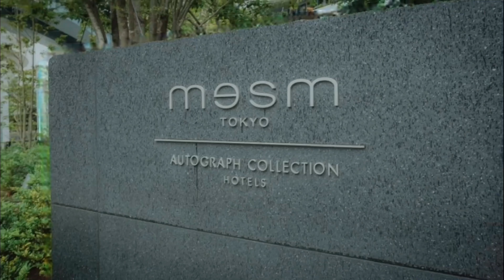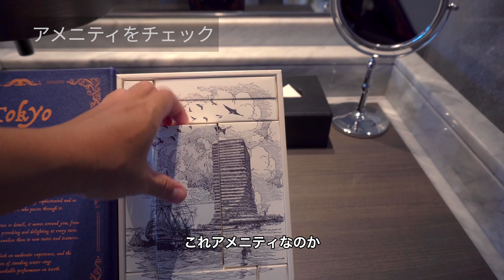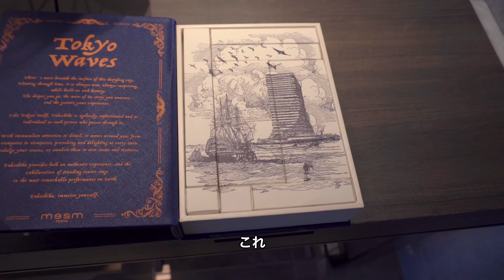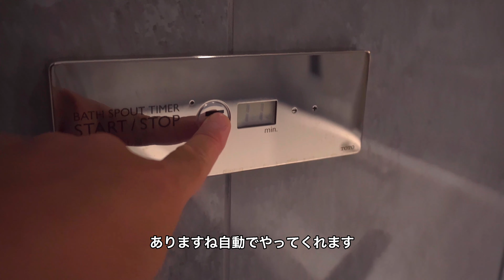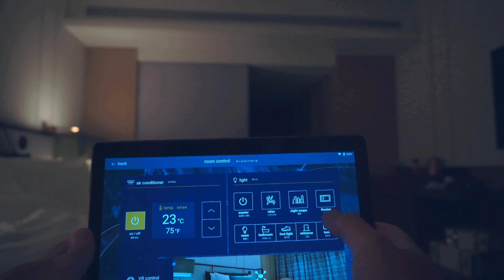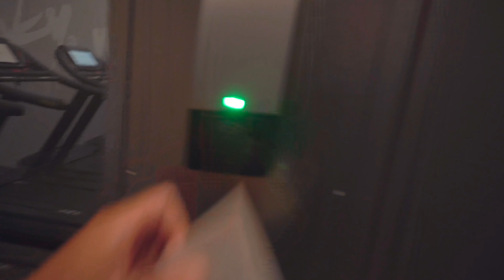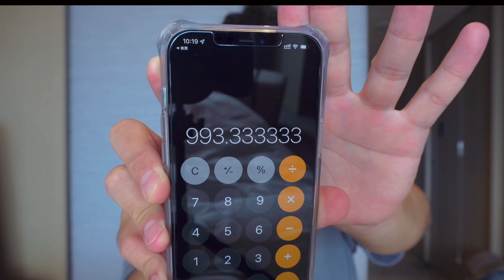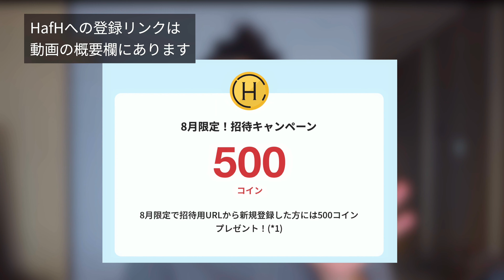933円で４万円超の高級ホテル泊まる方法 in メズム東京（マリオット・オートグラフコレクション）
» HafH（ハフ）の詳細と登録はコチラ
 ※2021年8月中の登録で500コインがもらえます！

SNS
 » ティクトック

仕事、取材などのご依頼は以下のEメールアドレスよりご連絡をお願いいたします

それでは、また、インターネットのどこかでお会いしましょう！